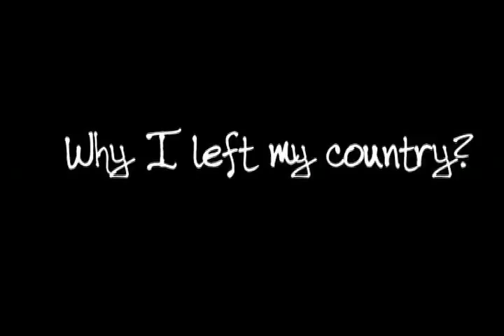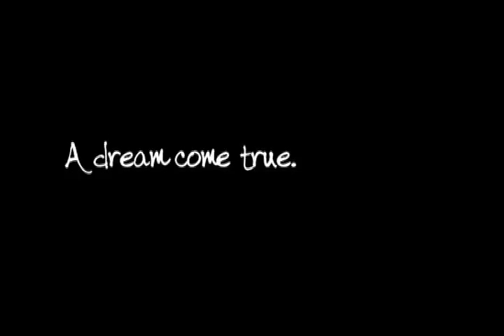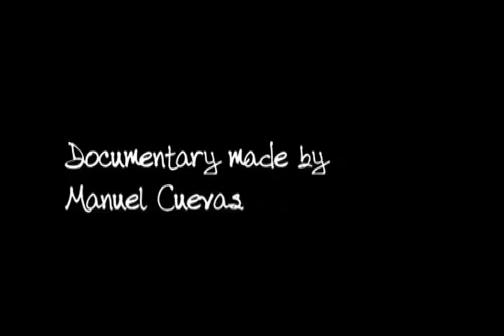Manuel's Documentary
A short documentary about how Manuel made his way to the school of his dreams.